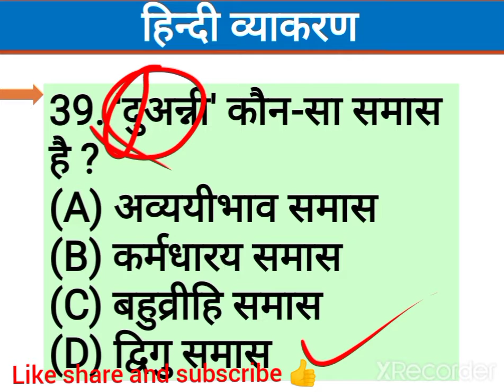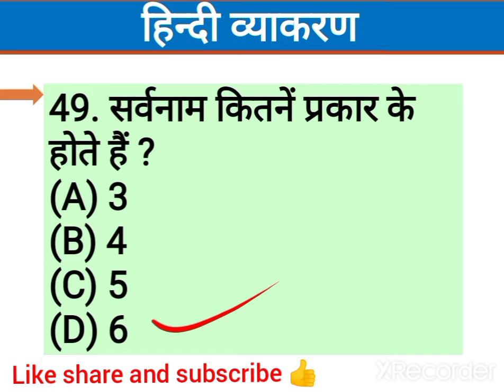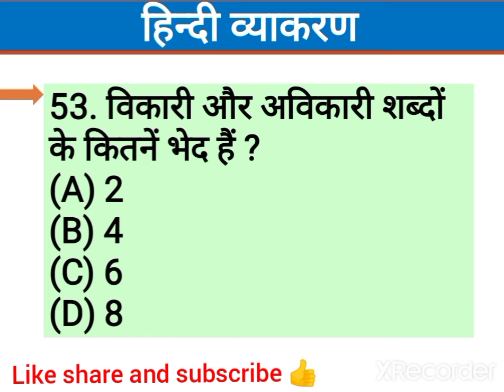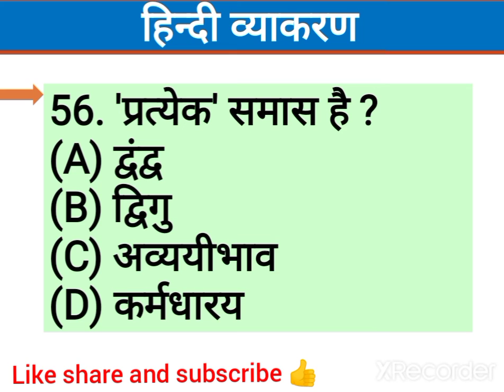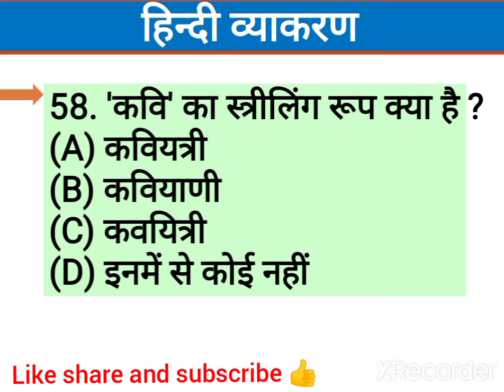Hindi Grammer।। हिन्दी व्याकरण के Top 30 प्रश्न।।hindi Grammer questions।। Hindi for UPTET exam।।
Hindi Grammer important questions।।
Very important questions for UPTET exam।।
Uptet hindi  Grammer questions

Hindi Grammer for UPTET2021
Hindi Grammer for ctet
Hindi for upsc
Hindi for all exams
Hindi Grammer questions  for competitive exams

Hindi Grammer for PET exam2021
Hindi for PET exam2021

Very important questions for UPTET CTET STET REET KVS DSSSB etc
Hindi Grammer for all competitive exams

General hindi Grammer
Genral hindi questions
Best Questions of Hindi